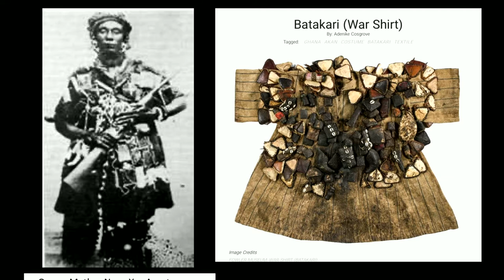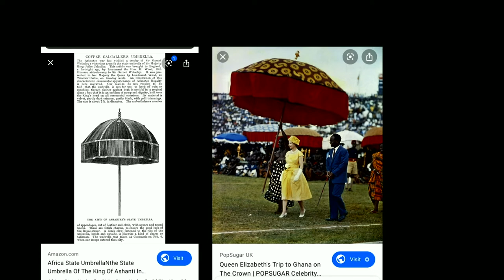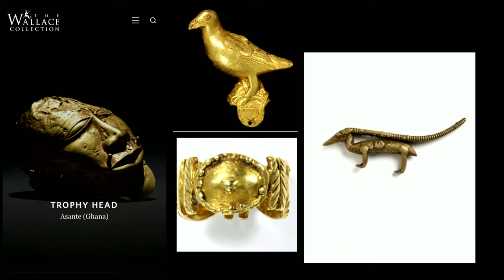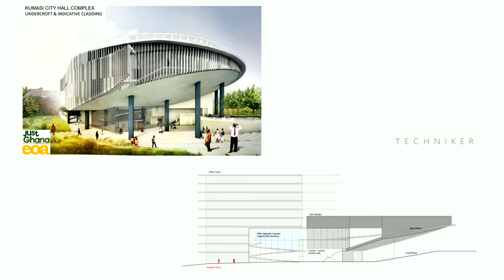Elsie Owusu OBE : Architecture: From Empire to Independence (September 16, 2020)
After being introduced by Hernán Díaz Alonso, Elsie Owusu discusses in depth a project for “A Gallery for Returning Treasures” (GRT) in Kumasi Ghana. She describes the global movement for the restitution of cultural property and the significance of African artifacts lost through colonialism and theft, focusing on the material heritage of the Astante Empire. She describes how this project is linked to a Kumasi City Hall Complex, currently in development.

At 27:50. Owuso shares “Akrafokonmu / Soul Washer’s Badge,” an audio work incorporating sounds, music, and text, inspired by the heroism of Queen Mother Yaa Asantewaa (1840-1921) in the War of the Golden Stool, the Ashanti uprising against the British Empire in 1900.

At 32:30, Hernán Díaz Alonso and Owuso discuss the behavior of objects in terms of political relationships. Owuso stresses the magic contained in “that silent communication between architects, the public realm, and artifacts.”